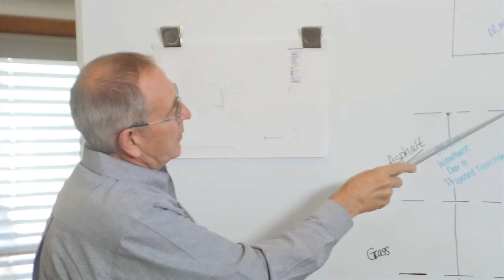Utility Survey Corp. Featured on World's Greatest!... TV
Utility Survey Corp. was featured on the World's Greatest!... TV Show as being the best in the private utility locating industry.